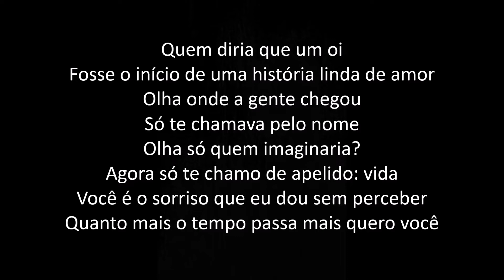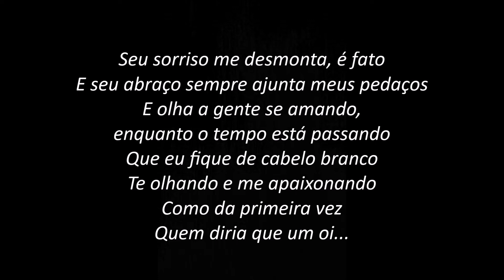Como da Primeira Vez - Wilian Nascimento (PLAYBACK com LETRA)